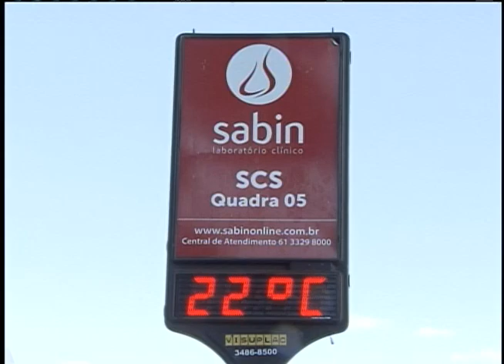Consumidor poderá optar pelo não recebimento de mensagens publicitárias no celular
NBR NOTÍCIAS - 05.07.12: A Anatel vai realizar campanha para orientar os consumidores sobre propagandas indevidas enviadas para o celular. Entre os dias 20 de julho e 20 de setembro, os usuários de telefonia móvel receberão uma mensagem de texto (SMS) para poder decidir  se querem continuar ou não receber propagandas por SMS. A mensagem enviada pela operadora durante a campanha será "Por determinação da Anatel, caso não queira receber mensagem publicitária desta prestadora, envie SMS gratuito com a palavra SAIR para o número (a ser indicado pela operadora).". Quem optar por não receber mensagens publicitárias, receberã uma outra mensagem de confirmação.  Qualquer pessoa pode solicitar a suspensão do serviço. Dúvidas podem ser esclarecidas pelo telefone 1331 da Anatel.